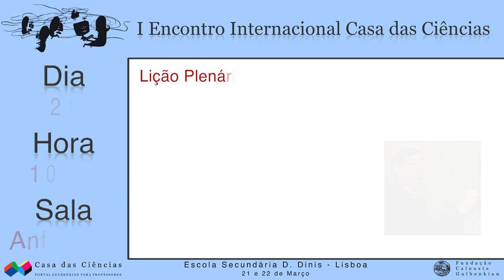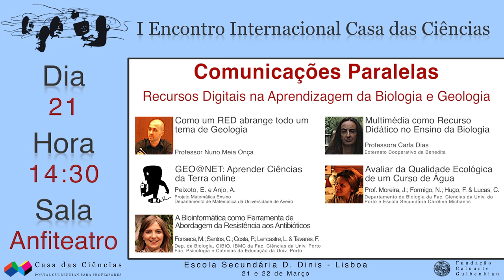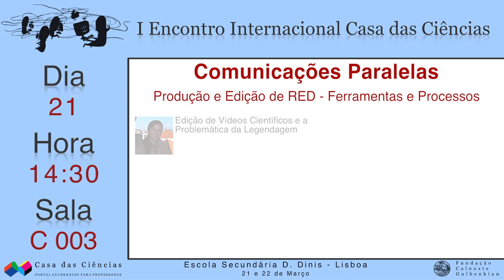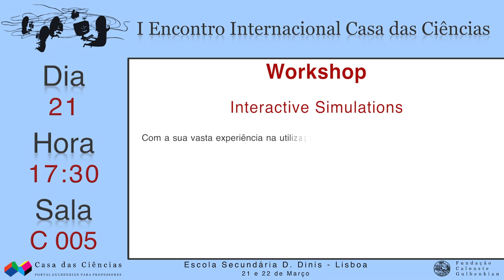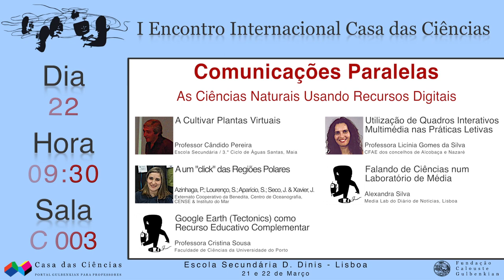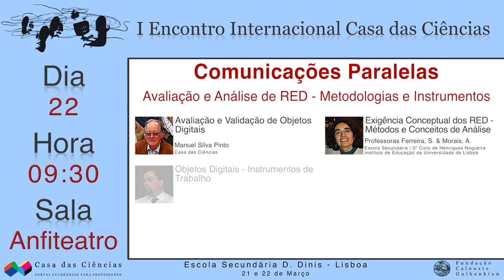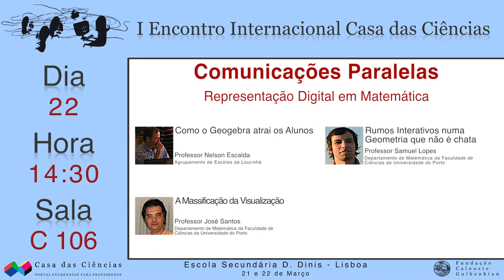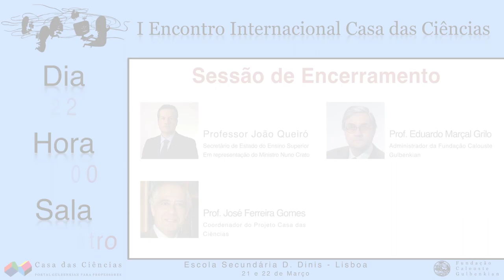I Encontro Internacional Casa das Ciências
21 e 22 de Março de 2013
Lisboa